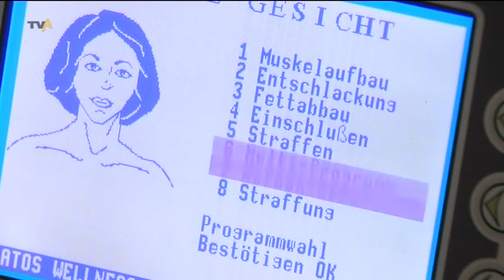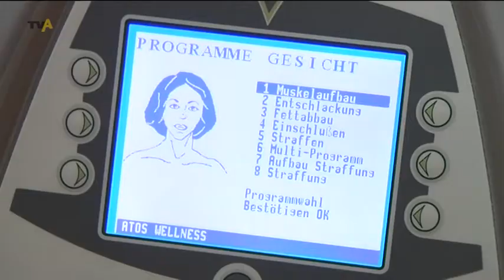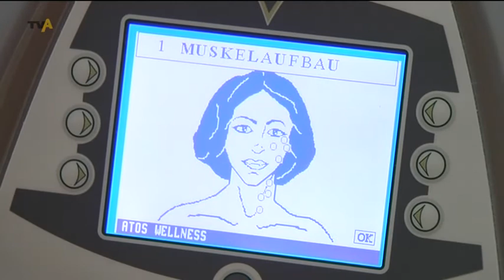Schwitzen für den Körper war gestern: Elektrostimulation soll Muskeln trainieren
Die Deutschen werden immer schwerer. Mehr als jeder Zweite in Deutschland hat mittlerweile Übergewicht. Laut Statistischem Bundesamt hatten 2010 61 Prozent der erwachsenen Männer und 43 Prozent der Frauen einen zu hohen Body-Mass-Index. Das sind mehr als noch vor zehn Jahren. Doch trotz drohender Gesundheitsprobleme, das Abnehmen fällt vielen Menschen schwer. Unterstützung bietet jetzt eine Elektrostimulation der Muskeln. Sie soll neben der Fettreduktion auch eine Muskelstraffung bewirken.